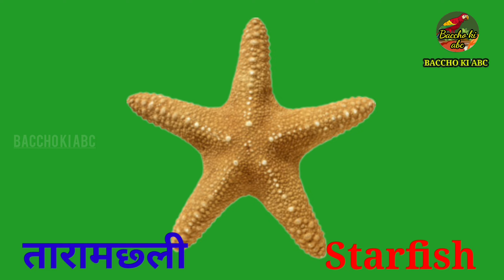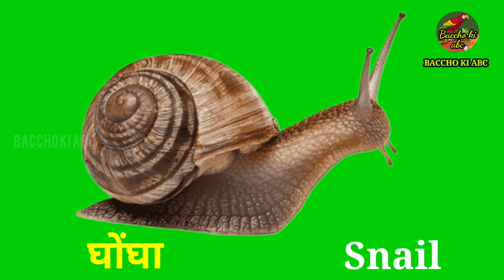समुंद्री जीवो के नाम Name Of Sea Animals